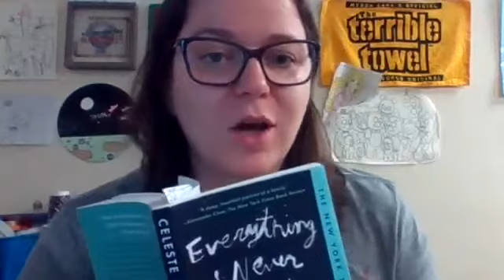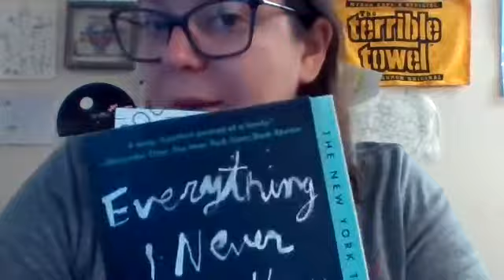Everything I Never Told You Chapter 2 pt 2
The rest of chapter 2 for Celeste Ng's Everything I Never Told You